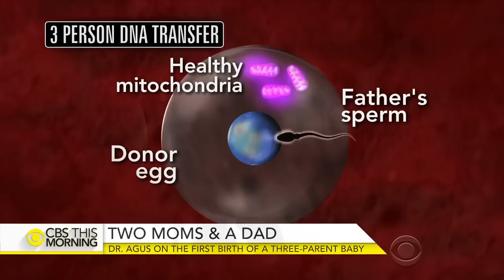First three-parent baby's impact on fertility methods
A new fertility technique has produced the world's first so-called three-parent baby. The procedure took place in Mexico, and the baby was born in April. The controversial procedure reported Tuesday uses genetic material from one man and two women. It intends to stop mothers from passing down genetic disorders to their children. Dr. David Agus joins "CBS This Morning" from Los Angeles to discuss what experts are calling a "revolutionary" medical event.